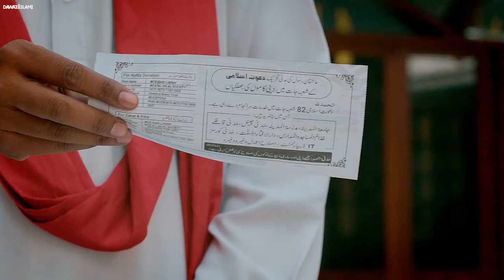Kya Dawateislami Chanda Party Hai? | Telethon Dawateislami 2024 | Maulana Ilyas Qadri